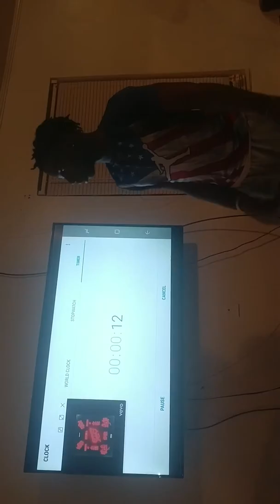i do not own copyrights to this video ! 2ND ONE CHIP CHALLENGE ! DEFEATED! (Jamal)